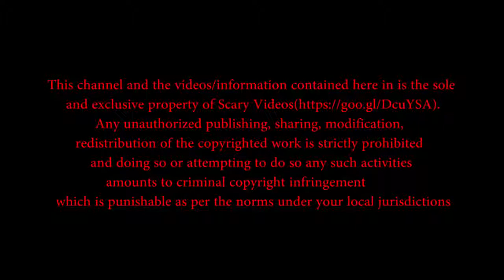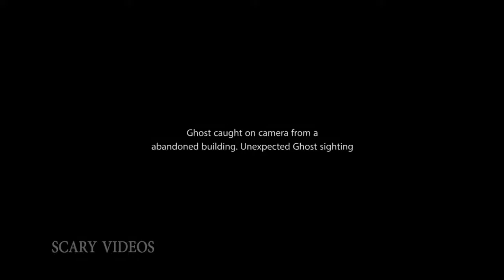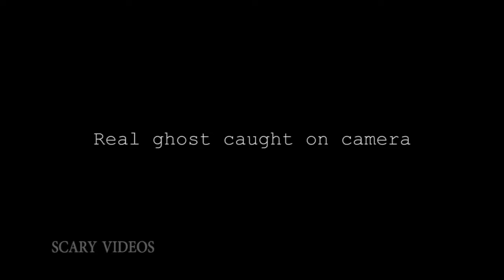Ghost Attack CCTV Footage...REALLY SCARY!!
Unbelievabale Ghosts Video and Paranormal Activity  - Ghost Videos 2018